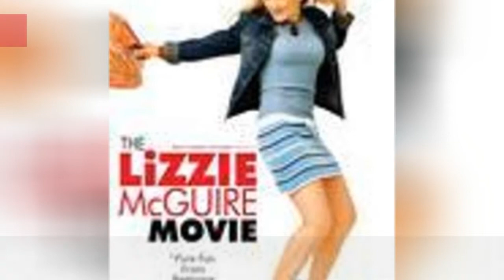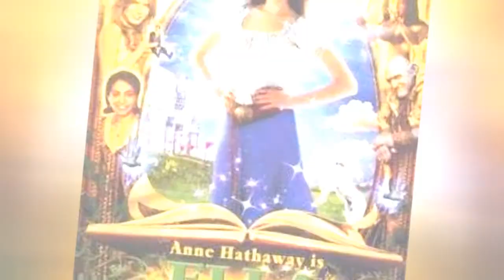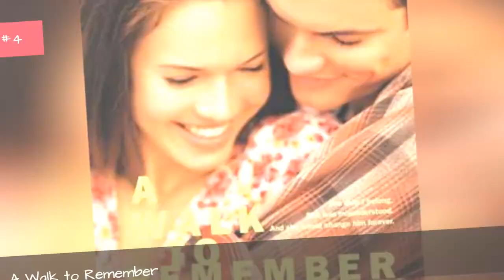The Best Pg Teen Movies 📌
List of PG teen movies, ranked from best to worst with movie trailers when available. This list takes the best PG teen movies and pits them against each other to see once and for all what the greatest PG Teen movie of all time is. This list of popular PG teen movies includes information like who directed the film, when it was released and which actors starred in the movie. If you think the top PG Teen movie isn't as high as it should be then be sure to vote it up so it can take its rightful place among the other great PG Teen films on this list. If you're trying to find a specific PG Teen film you can search this list and filter to find what you're looking for.The list you're viewing is made up of many different movies, like Grease and Dead Poets Society. If you're trying to find out "What are the best PG teen movies?" and "What are the most famous PG teen movies?" then this list is the perfect resource for you. Use this list if you're looking for some new teen movies that are rated PG. Between Netflix, Hulu and other services there are thousands of great teen movies rated PG, so get out there and start watching. {nodes}list.itemsDescription...more
0:00 - Intro
0:00:08 - She's Out of Control
0:00:22 - Encino Man
0:00:52 - Scooby-Doo 2: Monsters Unleashed
0:01:20 - The Prince & Me 2: The Royal Wedding
0:01:50 - The Lizzie McGuire Movie
0:02:04 - Better Off Dead
0:02:19 - Confessions of a Teenage Drama Queen
0:02:34 - Snow Day
0:02:47 - One Crazy Summer
0:03:13 - New York Minute
0:03:39 - Nancy Drew
0:04:09 - My Girl 2
0:04:38 - I Wanna Hold Your Hand
0:05:11 - Bill & Ted's Excellent Adventure
0:05:26 - Material Girls
0:05:52 - Aquamarine
0:06:08 - Shag
0:06:39 - Real Genius
0:07:03 - Wish Upon a Star
0:07:10 - Dead Poets Society
0:07:20 - Teen Wolf
0:07:29 - The Prince and Me
0:07:38 - What a Girl Wants
0:07:45 - Sabrina the Teenage Witch
0:07:52 - Legally Blondes
0:08:05 - Sky High
0:08:12 - Sleepover
0:08:19 - First Daughter
0:08:28 - The Baby-Sitters Club
0:08:35 - Footloose
0:08:44 - Holes
0:08:51 - A Cinderella Story
0:08:58 - The Karate Kid
0:09:08 - The Last Song
0:09:15 - The Sisterhood of the Traveling Pants
0:09:23 - The Parent Trap
0:09:33 - The Goonies
0:09:40 - Pride & Prejudice
0:09:48 - Napoleon Dynamite
0:09:58 - Hairspray
0:10:07 - Freaky Friday
0:10:14 - Ever After
0:10:26 - Ella Enchanted
0:10:40 - Back to the Future
0:10:47 - A Walk to Remember
0:10:57 - American Graffiti
0:11:04 - The Outsiders
0:11:11 - Grease